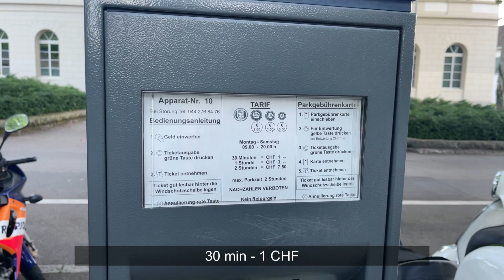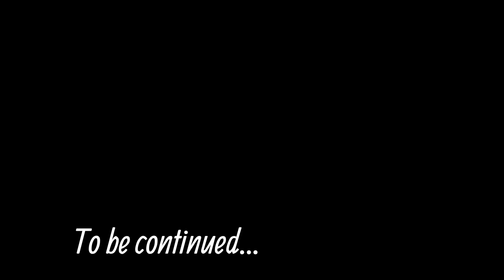Our morning in Zürich. Part 1.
Summer, the weather outside is beautiful. Many went on vacation, most likely to the sea, to charge some sunlight, breathe in the sea air and experience an unforgettable time. This year we decided not to go to the sea, as we just recently adopted Runa from the shelter, and this is our first summer together. We plan to go to the mountains,  to the lake, or leave the dogs with our grown children to see the beautiful cities from time to time.
And today we're going to Zurich!

car trip, journey, car drive, Switzerland, Europe,  nice views, Gera Key, Gera Kluch, Zurich,